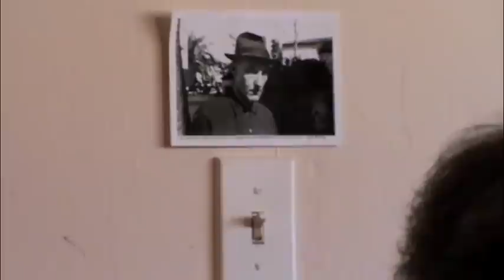Travis Johnson and Hal McGee at Apartment Music 14 improvisation no-input mixer minimal electronics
Travis Johnson (digital synthesis) and Hal McGee (no-input mixer) recorded in performance at Apartment Music 14, Saturday, December 17, 2011, at Hal McGee's apartment, Gainesville, Florida. Filmed by Christopher Miller.